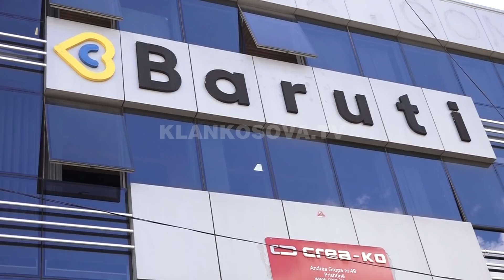Kërkohet pushim prindëror edhe për baballarët - 21.05.2019 - Klan Kosova